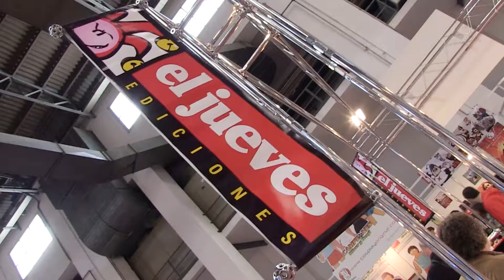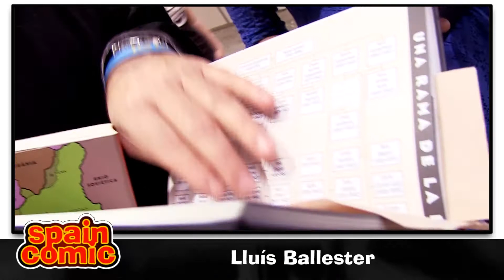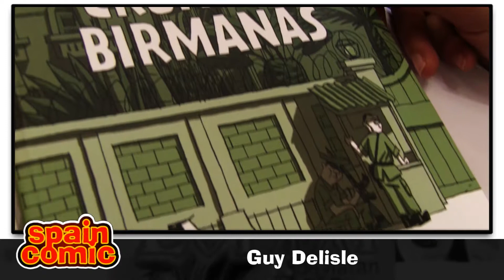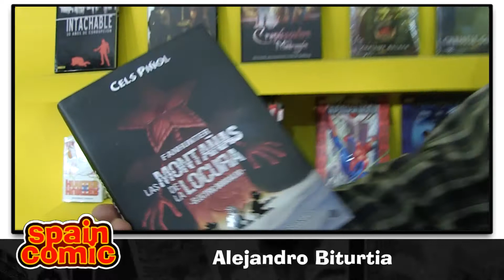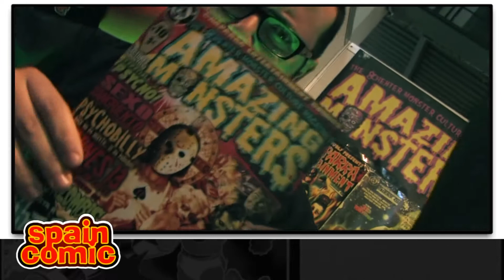RESUMEN XXXI SALÓN DEL COMIC DE BARCELONA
No te pierdas el resumen del último Salón del Cómic de Barcelona dónde se dieron cita los autores más destacados del panorama internacional.